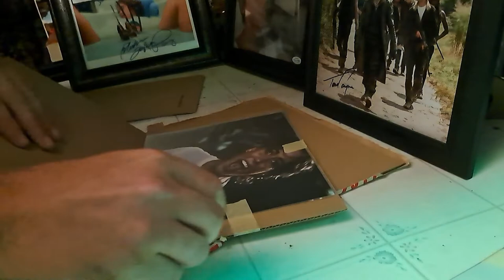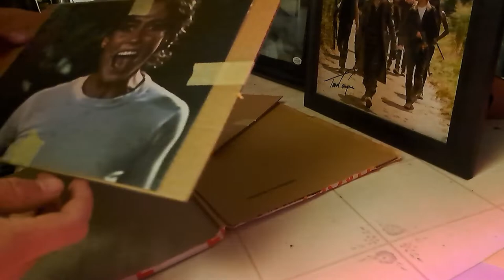Kirsten Baker Autograph (Friday the 13th Part II)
Got another autograph I wanted to share with my small horror community :)